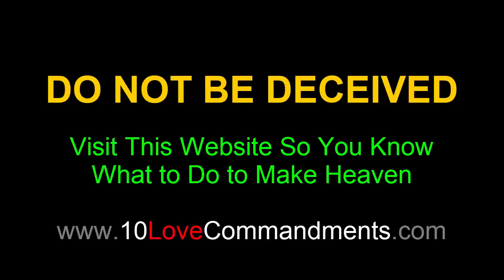ATHEIST GOES TO HELL - What He Saw Was Terrifying!!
In today's video we see an ex atheist go to both Heaven and Hell and he documents what he saw in this video. Hell is terrifying and we must make an effort to know Christ and our Heavenly Father.